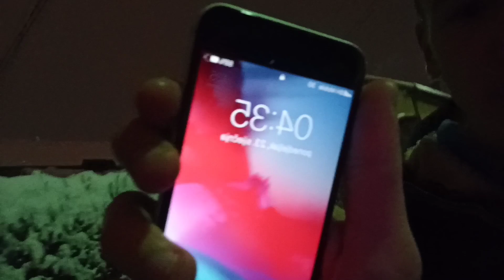IDEMO PO BUREK U 5 UJUTRO - VLOG *preludo*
Bacite Lajk kako bi podržali moj sadržaj i Pretplatite se na kanal ako želite najbolji konent 😁
Zapratite me na Instagramu:@_luxury.games_
Zapratite me na Trovu:luxurygames
Lajkujte Video 👍
Pretplatite se na Kanal ❤️
Uživajte 👍